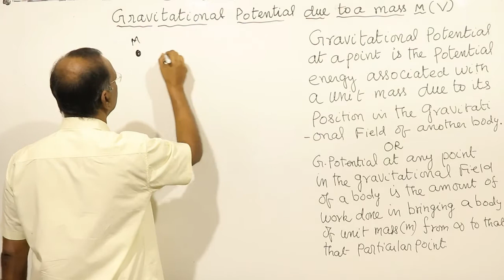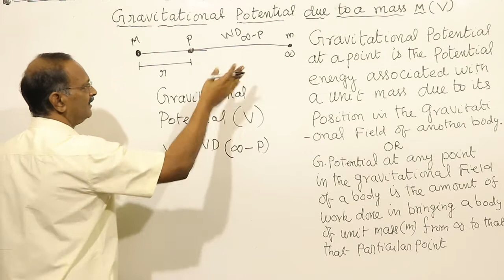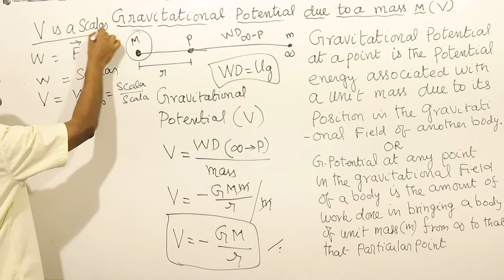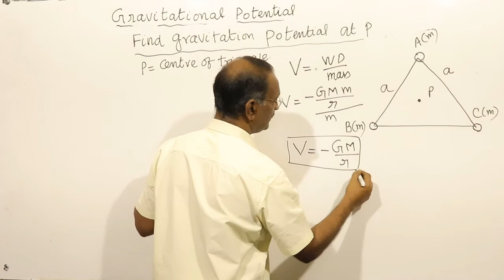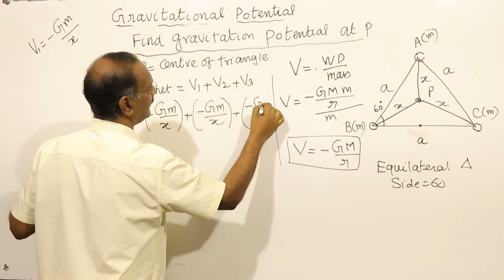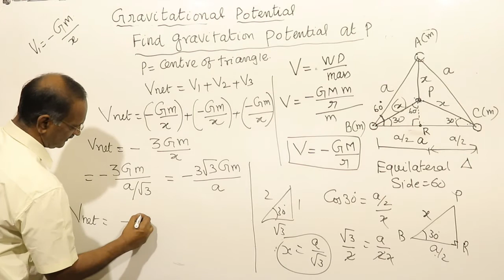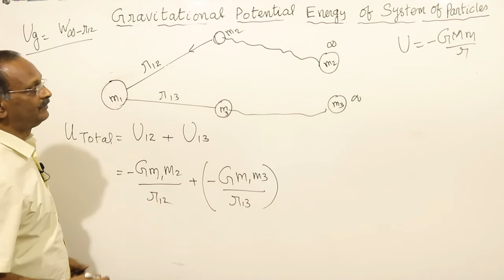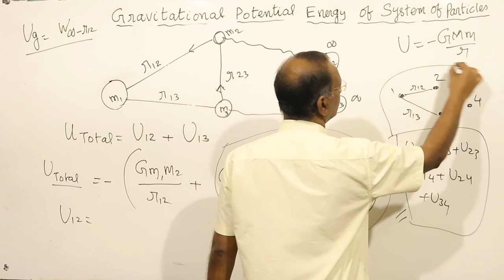24 GRAVITATIONAL POTENTIAL : GRAVITATION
Chapter Gravitation: Gravitational Potential.